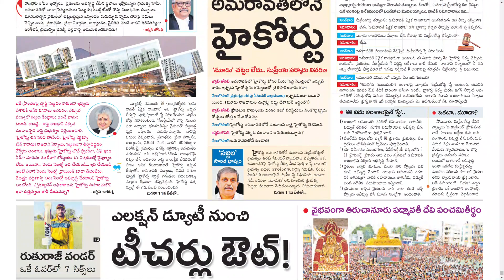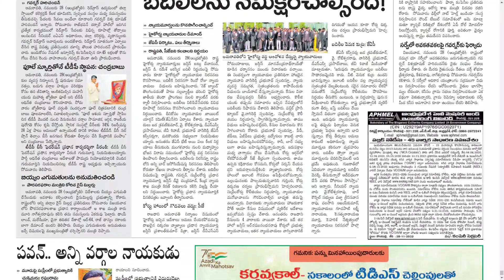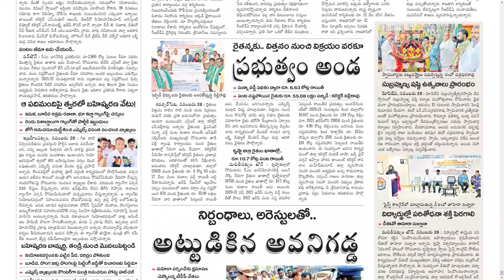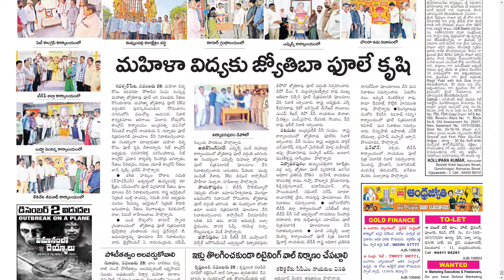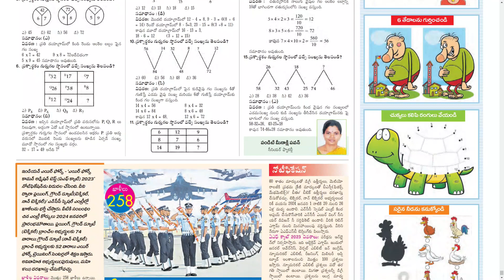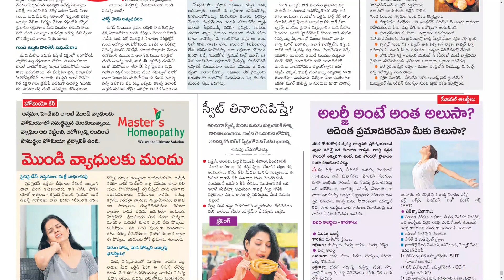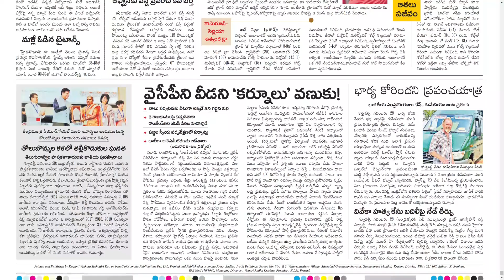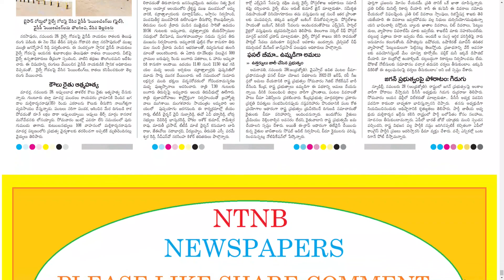ANDHRA JYOTHI AP 29 NOVEMBER 2022 TUESDAY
Telangana news
Ap news
Cricket news
Sports news
Cinema news
Bussines newspaper
Crime news
Chaduvu paper
Education newspaper
Eenadu antharyaami
Antharyami eenadu
Telugu antharyaami
Apprentice jobs
Vasundara paper
Eenadu vasundara
Eenadu karimnagar
Haaybujji paper
Prathiba
Eenadu pratibha newspaper
Prathiba paper
New intiatives by politicians
Telugu news
Gk questions